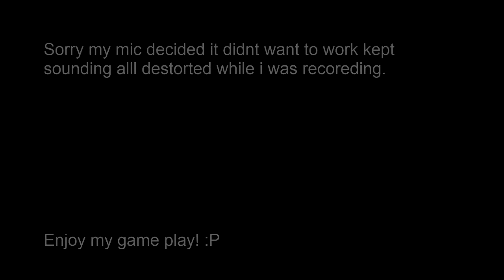Call of Duty Ghost Game play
Hello i know i suck at call of duty but i decided to put up some game play to show how much i suck:P